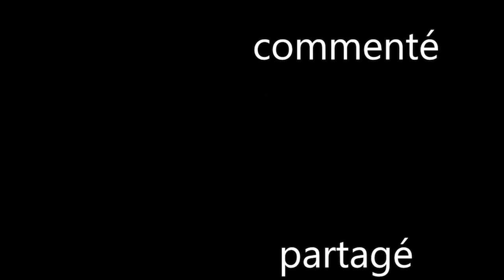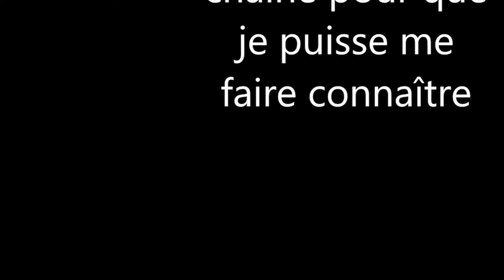black desert online - halloween et la fin/vidéo 3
dernière vidéo qui est aussi pour l'Halloween du mois il fête l'Halloween.